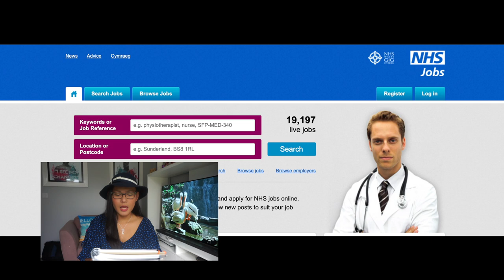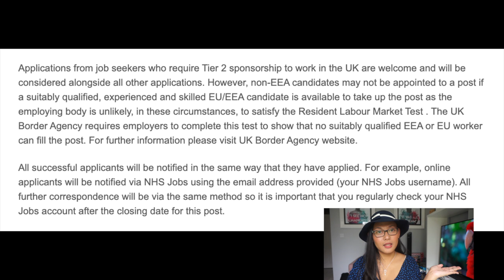TIPS on how to be SUCCESSFUL in applying for a job ABROAD, like in the UK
Hi Guys, this is another vlog on HOW TO BE SUCCESSFUL IN APPLYING FOR A JOB IN THE UK, America, Canada, Australia and New Zealand.

Previous Youtube video A Success Story on how I applied for a job in the UK

11 reasons why filipino work abroad